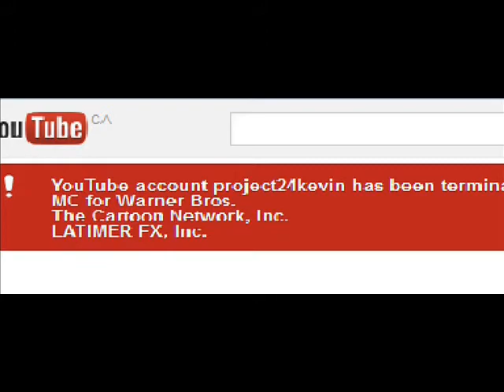24KevinTV A New Beginning (24KTV Day 1)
On march 22 2012 the channel was removed and 24Kevin went away. Now he's finally back with a sequel to the original series. Watch as secrets from the past are revealed. How did the show start? Why did he sign the contract? Why is the banana man so annoying? All this and more for the whole year on 24KevinTV!